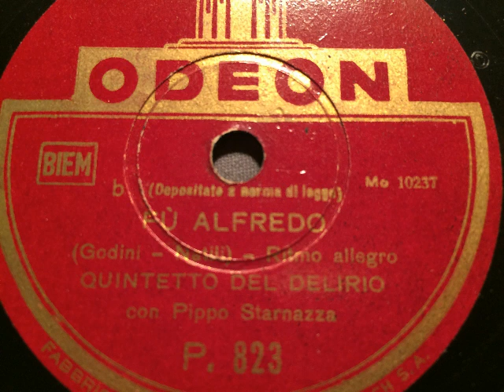Quintetto del Delirio, Pippo Starnazza, Fù Alfredo, Swingfox, Milano, 1944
Quintetto del Delirio, Gesang: Pippo Starnazza. Fù Alfredo, Swingfox von Godini und Natili. Odeon, Italien, 1944. Eine Schellackplatte aus dem Schallarchiv des Radiomuseum Hardthausen.